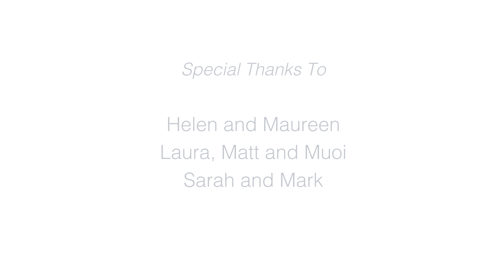Balancing Safety & Independence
In this video, caregivers talk about strategies they have used to keep the person with dementia safe while doing their best to honor the person’s independence. They talk about common risks like driving, falls, disorientation, and eating and cooking hazards.

“Conversations with Caregivers” is a series of short videos that offers practical advice from real family caregivers who care for persons with dementia; a general term for diseases that cause the gradual loss of ability to think, communicate, and live independently. These videos are intended to help viewers manage common caregiving challenges; nevertheless, the content will not apply to every situation. Please seek professional medical advice for questions and concerns about your or your loved one’s medical condition.